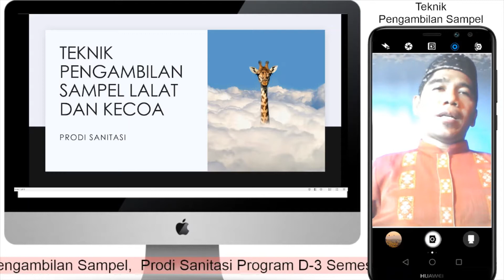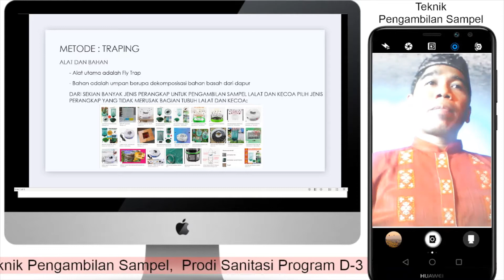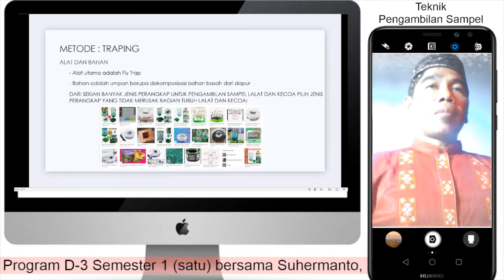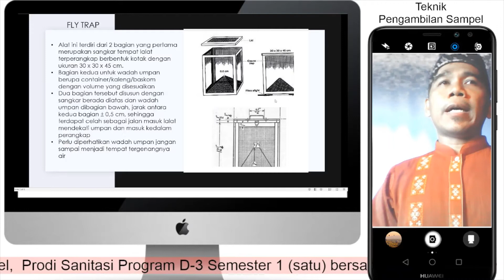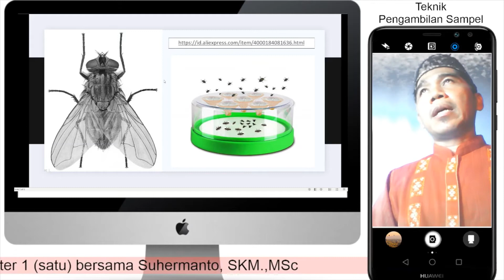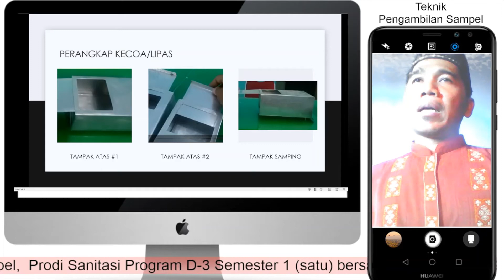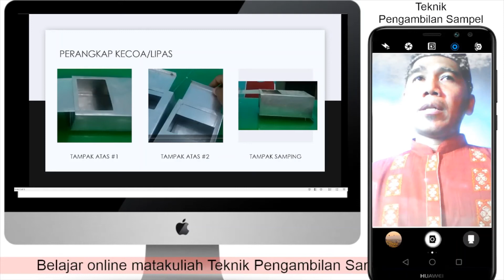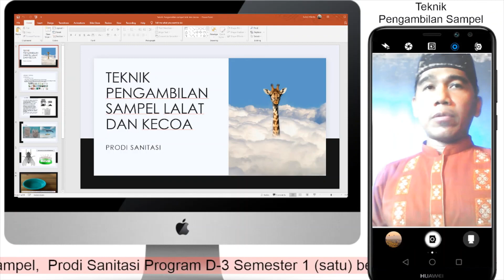Sampel Kecoa & Lalat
Materi Kuliah online, Pengambilan Sampel Lalat & Kecoa